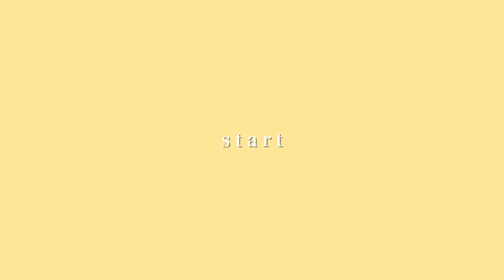【全品1500円以下！】薬局/PLAZA/Loftで買える"大人がナチュラルに盛れる"プチプラコスメ特集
00:41 CANMAKE シルキースフレアイズ M05
01:54 CANMAKE シティライトアイズ 04
03:05 CANMAKE クイックラッシュカーラー ブラウン
04:21 ピメル　パーフェクトロング＆カールマスカラN
05:02 CipCip ポイントコンシーラー ライトベージュ
06:17 BLEBD BERRY スパークルクリエイター 003
08:17 セザンヌ　フェイスグロウカラー 01
10:38 KATE リップモンスター 04
11:39 KATE アイブロウペンシルZ BR-4
12:40 Viseeリシェ アイブロウペンシル BR305
13:43 SHEER'S スキニーカラーブロウ 02

Enamor／ニュアンスカラーアイズ
各¥2,420（税込）

01 ウォルナットブラウン
02 サンセットブラウン
03 マホガニーピンクブラウン
101 オリーブマロンブラウン （限定復刻！）

Enamor／ブラシケース付き熊野筆７本セット

【書籍】
「メイクやパーツへの悩みが一気に解決！
知りたいこと全部知ってかわいくなるメイクの教科書」

【資格一覧】
・美容国家資格
・日本メイクアップ技術検定１級　認定講師資格取得
・パーソナルカラー検定２級

Pure White Rose (feat.DaikixCousin) / ALL BGM CHANNEL